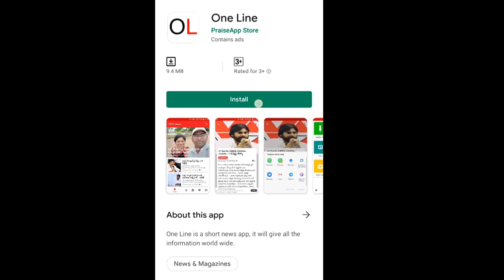Public opinion on CM Jagan ruling | జగన్ పాలనలో పేదలు బాగు పడుతున్నారు | PDTV News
జగన్ పాలనలో పేదలు బాగు పడుతున్నారు